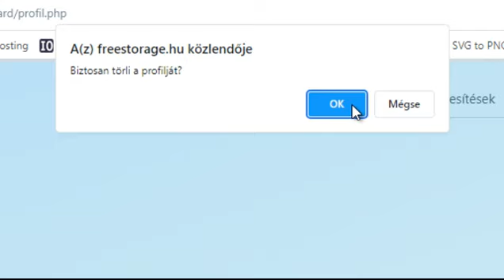Appointment - Delete Profil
08. Fiók törlése

Ha már nem tart igényt a szolgáltatásra a Profil/Áttekintés menüpont alatt megszüntetheti fiókját. A fiók törlésével minden beállítása elvész és visszaállításra sincs lehetőség.